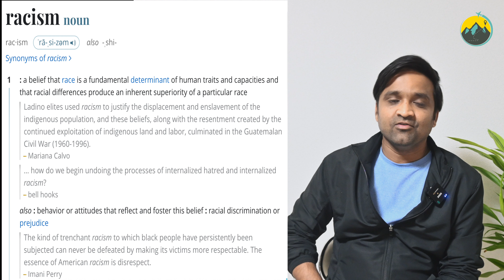PROBLEMS I faced in JAPAN | Japan ಕಷ್ಟಗಳು | ಕನ್ನಡ ವ್ಲಾಗ್ | Kannada Vlogs in Japan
ಜಪಾನ್ನಲ್ಲಿ ನಾನು ಪಟ್ಟ ಕಷ್ಟಗಳ ಬಗ್ಗೆ ಮಾತಾಡನ ಬನ್ನಿ  !!
Just as any other country, Japan also has its own set of problems for foreigners/ Indians living in Japan. In this Kannada vlog, I am sharing my personal experience about problems I have faced in Japan over last 10 years.

Namaskara NextStoppers, ivatina Kannada Vlog Ali, Japan alli nanu patiruvantaha kashtagalabagge matadanna banni in this Kannada Vlog “ PROBLEMS I faced in JAPAN | Japan ಕಷ್ಟಗಳು | ಕನ್ನಡ ವ್ಲಾಗ್ | Kannada Vlogs in Japan | Kannada Vlogs | Next Stop Kannada Vlogs “.

Main Problems of Japan I have talked about in this Kannada Vlog are -

1. Language Barrier
2. Noise Problem
3. Hospital Issues
4. Food Issues
5. Racim in Japan

ನನ್ನ ಯುಟ್ಯೂಬ್ ಚಾನೆಲ್ ಗೆ ಸ್ವಾಗತ ಸುಸ್ವಾಗತ!
ನಿಮಗೆ ನನ್ನ ಕೊಂಟೆಂಟ್ ಇಷ್ಟ ಆಗುತ್ತೆ ಅಂತ ಅನ್ಕೋತೀನಿ ಕಾಮೆಂಟ್, ಫಾಲೋ ಮತ್ತು ಸಬ್ಸ್ಕ್ರೈಬ್ ಮಾಡೋದನ್ನ ಮಾತ್ರ ಮರಿಬೇಡಿ.

Other playlists from your Next Stop Kannada Vlogs, which you may enjoy

If you like the Video “  PROBLEMS I faced in JAPAN | Japan ಕಷ್ಟಗಳು | ಕನ್ನಡ ವ್ಲಾಗ್ | Kannada Vlogs in Japan | Kannada Vlogs | Next Stop Kannada Vlogs   ” Please do not forget to give it a big thumbs up!!!

Also, if you found this video “ PROBLEMS I faced in JAPAN | Japan ಕಷ್ಟಗಳು | ಕನ್ನಡ ವ್ಲಾಗ್ | Kannada Vlogs in Japan | Kannada Vlogs | Next Stop Kannada Vlogs ” useful, please do consider subscribing to my channel

If you like the Video “  PROBLEMS I faced in JAPAN | Japan ಕಷ್ಟಗಳು | ಕನ್ನಡ ವ್ಲಾಗ್ | Kannada Vlogs in Japan | Kannada Vlogs | Next Stop Kannada Vlogs  ” Please do not forget to give a comment!!!

Title: If you like the Video “   PROBLEMS I faced in JAPAN | Japan ಕಷ್ಟಗಳು | ಕನ್ನಡ ವ್ಲಾಗ್ | Kannada Vlogs in Japan | Kannada Vlogs | Next Stop Kannada Vlogs   ” Please do not forget to give it a big thumbs up!!!

Links for All Items I use/own -

Camera Bag - Manfrotto TriBackpack
Nikon Z50 + Lenses
Nikon 50-250
K& F ND Filter
Monfrotto Elements Tripod
Rode Video Micro
DJI Mini 2 Drone Combo
WD 1TB SSD
Seagate 5TB HDD
Sandisk Extreme Pr0 128GB
Ulanzi Popup LIght
Nikon Battery Charger
Anker Power Core - 20000 MAh battery pack - h
Jaybord tarah
Amazon Kindle

Hiking Gear -

Tatonka Backpack
Quechua Tent
Air Mattress
Sleeping Bag